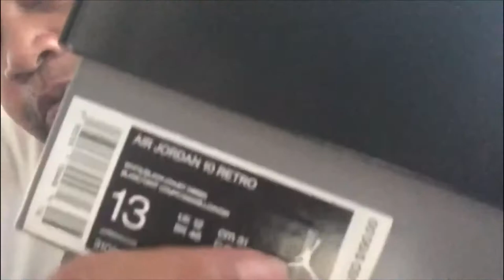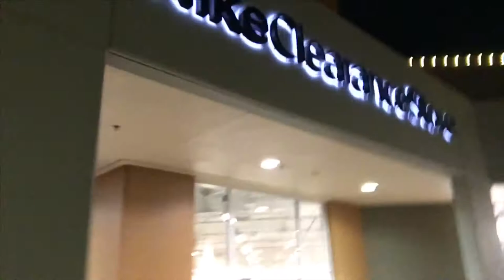Dough The Shoe Pro Season 1 Episode 8 “Air Jordan Fearless Mid” (Lela’s B Day Edition)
In this episode we will be reviewing the air Jordan 1 fearless mid As part of Lela’s b-day celebration